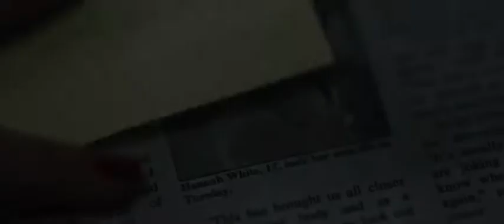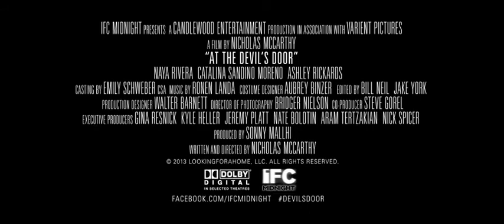AT THE DEVIL's DOOR Trailer (2014) Ashley Rickards Horror Movie HD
AT THE DEVIL's DOOR Trailer (2014) Horror Movie HD

A real-estate agent finds herself caught up in something sinister when she has to sell a house with a dark past and meets the troubled teen who used to live there.

Director: Nicholas McCarthy
Stars: Ashley Rickards, Nick Eversman, Michael Massee, Mark Steger, Catalina Sandino Moreno, Naya Rivera, Wyatt Russell